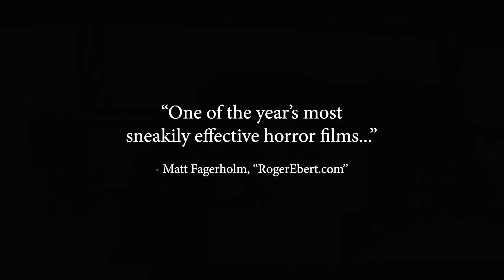GHOSTS OF THE VOID (2023) Official Trailer (HD)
Directed by: Jason Miller
Release date: November 7, 2023 (US)(VOD)

Follows a young couple who are forced to spend the night in their car after being evicted from their home. Battling exhaustion and anxiety, the sudden appearance of masked strangers makes what is already their most distressing night even worse.